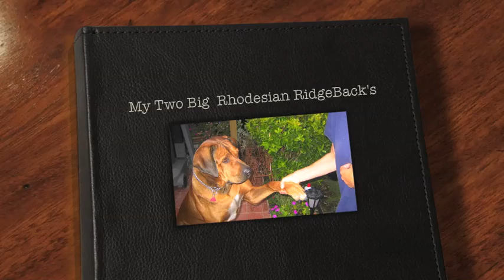MY FUNNY HUGE DOGS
These are my two loving dogs and i wanted the whole world to see them these guys are My Two Big  Rhodesian RidgeBack's hope you like it.